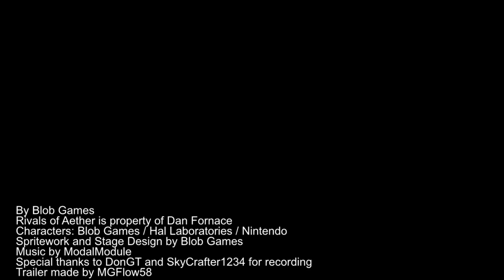Rivals of Aether: Pauline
The Kewtian Goddess of Reflections, and an important character in Super Gear Quest, comes to Rivals of Aether! Pauline is a heavy character with powerful attacks, command grabs, and anti-zoning tools.

This character was part of a pack with 2 other characters, watch the full reveal here!